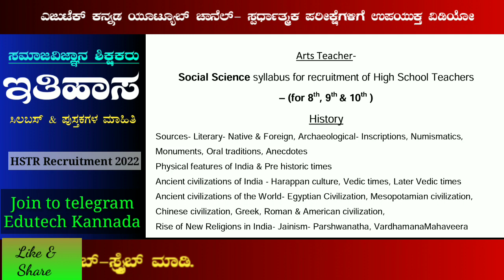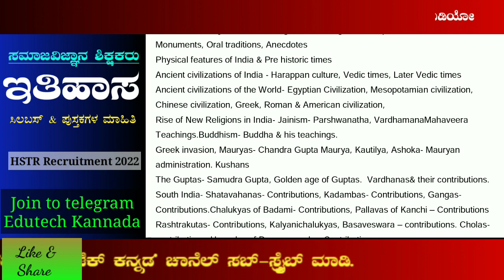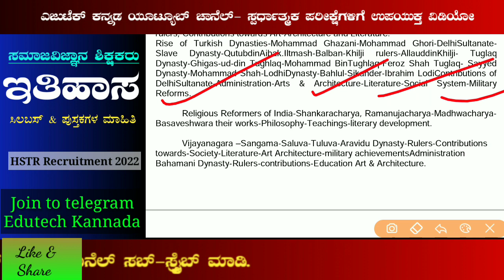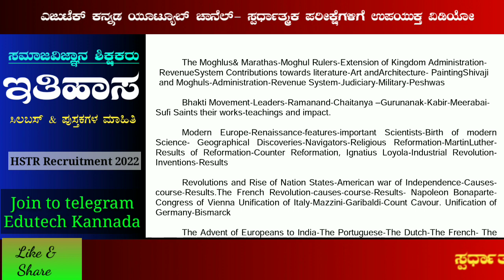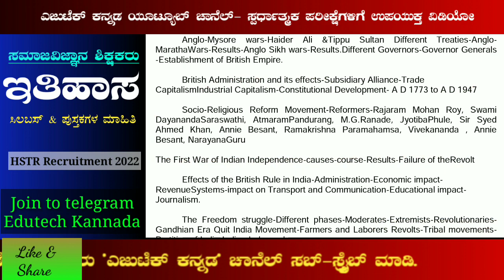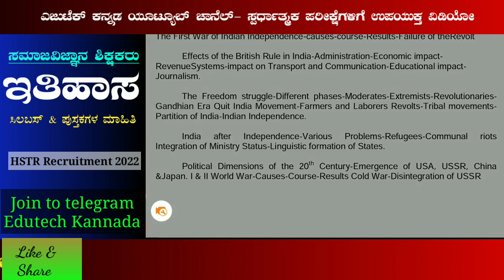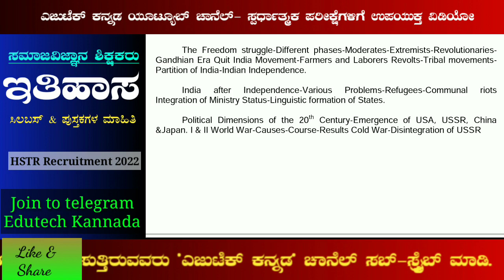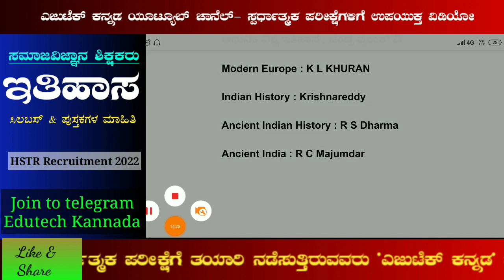HSTR recruitment- Arts Teacher| History Syllabus and Reference Books| History Reading tips